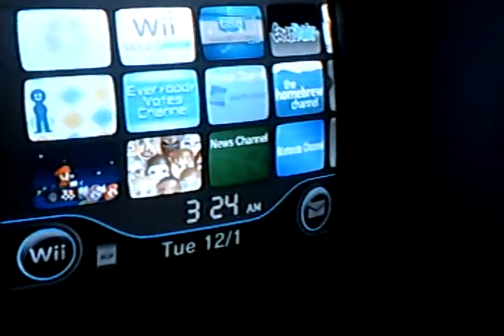DARKWii FTW!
-READ PLEASE-

well since I'll be getting a black ps3 slim this Christmas and possible an xbox 360 elite also black I thought the wii was going to stick out like a sore thumb.so I decided to install DARKWii system menu extended edition.All I have to say is "IT'S FREAKING AWESOME!''

ps:short Michael Jackson joke so don't take it personally,I've always admired his music.

WARNING:This is not an instructional video on how to mod you're wii,take note that all my system was backed-up before moding any key files.